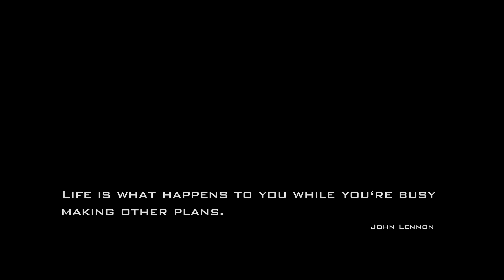ZFF 72 Talent Contest: Masterplan